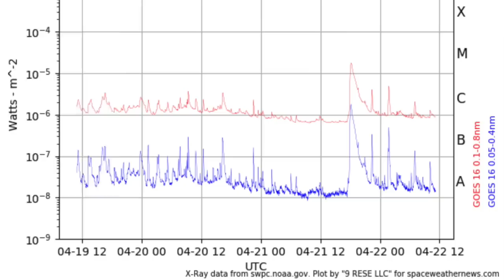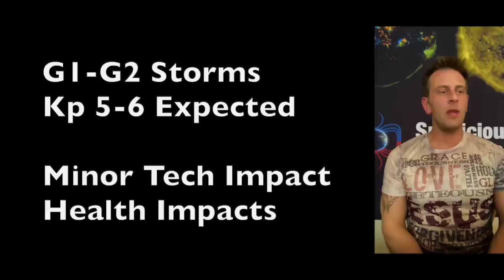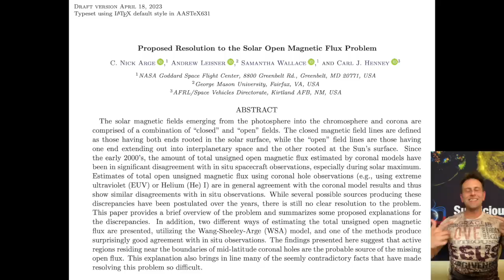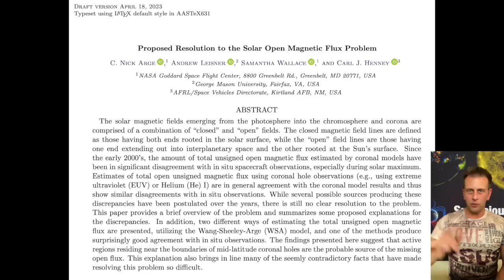Incoming Solar Storm, Magnetic Change, Observer Ranch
There is NO BETTER WAY to Learn How to Make Money